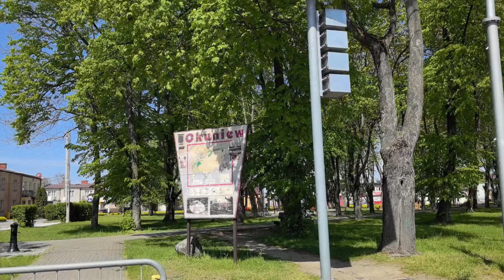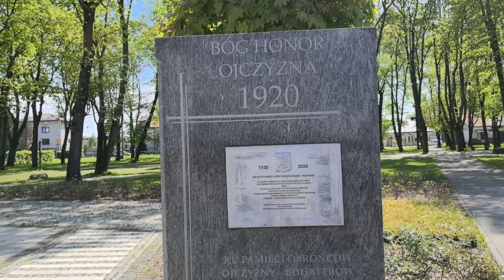Wielki Gościniec Litewski: Okuniew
Ziemie, przez które przebiegał trakt łączący Warszawę i Wilno a więc dwie stolice zjednoczonych w unii państw Polski i Wielkiego Księstwa Litewskiego posiadają niezwykle ciekawą historię. Dziś tereny te wchodzą w skład trzech państw: Polski, Białorusi i Litwy, które w czasach funkcjonowania tego traktu tworzyły wspólną wielokulturową Rzeczpospolitą.

Świadectwem tego wielokulturowego dziedzictwa są liczne zabytki, o wartościach których decyduje nie tylko zewnętrzna forma ale również cała historia związana z ich powstaniem.

Podróż zaczynała się w Pałacu Wesslów w Warszawie. Na całym szlaku oczekiwały na podróżnych stacje pocztowe w odległości od 2 do 6 ówczesnych mil. Stacje te pełniły rolę urzędów pocztowych, gospód z noclegiem oraz miejsc zmiany koni.

Trakt ten funkcjonował bardzo sprawnie . Dwa razy w tygodniu kursowała tędy poczta z Warszawy przez Wilno dalej na wschód, tą samą drogą przybywała też poczta powrotna. Szlakiem między dwoma stolicami podróżowali królowie, magnaci, dyplomaci i posłowie.

Stacje pocztowe zorganizowane były m.in. w Okuniewie, Stanisławowie, Makowie, Węgrowie, Sokołowie, Grannem, Pobikrach, Brańsku, Bielsku Podlaskim, Wojszkach, Białymstoku, Mereczu, Ornach, Lejpunach w wielu, wielu innych miastach.

W każdej z tych miejscowości można natrafić na liczne atrakcje turystyczne, każda z nich może być bazą wypadową w najbliższe okolice, które kryją wiele ciekawostek. Każda z nich posiada liczne walory kulturowe, krajoznawcze, etniczne. Warto wybrać się w podróż szlakiem Wielkiego Gościńca Litewskiego…